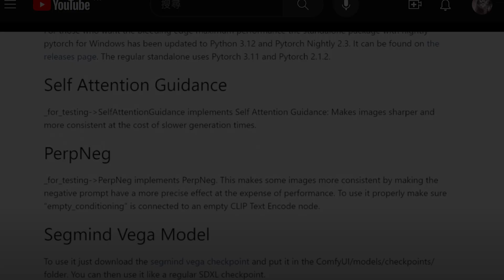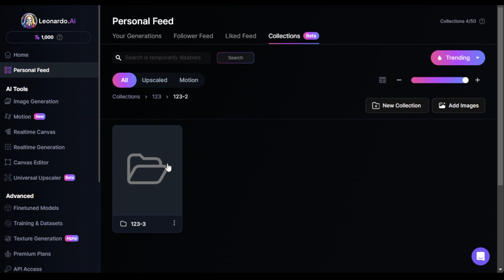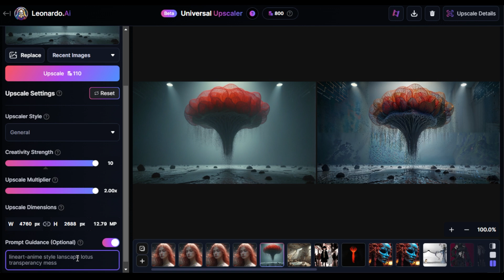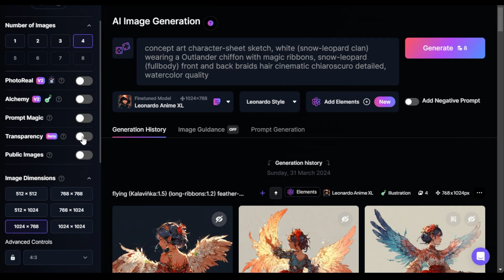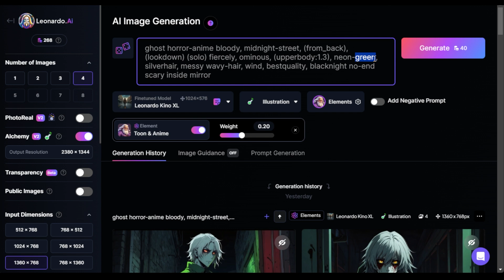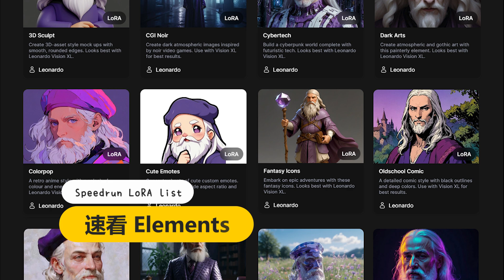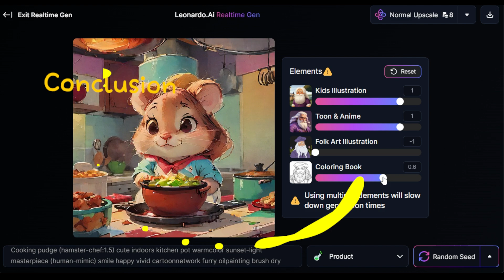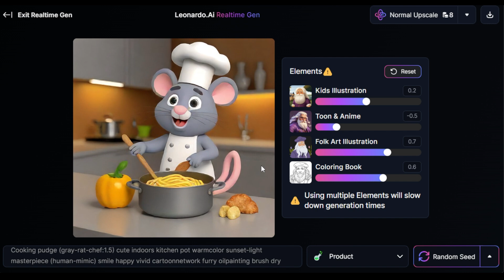【Leo更新】4 大模型 + 16 LoRA 新鮮上架，一鍵生成透明 PNG！｜Leonardo.Ai｜Collections｜Universal｜SDXL｜Update News｜你風哥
又到了看更新的時候啦！
Leo 團隊為大家獻上了很多新功能和新東西，快跟我和 Ed 一起看看都多了些甚麼功能吧！

這次的更新包括了全新的 LoRA 模型，以及一鍵生成透明 PNG 的功能，讓你的創作更加便利。他們也努力優化了使用者介面，希望能帶給大家更好的使用體驗。
除此之外，還更新了 Realtime Canvas，方便好用的小功能出現啦！

我們的目標是讓 Leonardo.Ai 變得更友善，更易於使用。如果你有任何的建議或者問題，歡迎在影片下方留言，或官方的 Discord 頻道中提出。

有需要挑看選看的朋友可以直接點導航分類！

導航：
0:00 開場
0:42 更新總覽
1:21 Collections
3:17 Universal Upscaler
6:09 Realtime Canvas 改版
7:10 Transparency mode
8:39 新模型介紹
11:56 新 elements 介紹
14:36 更新感想